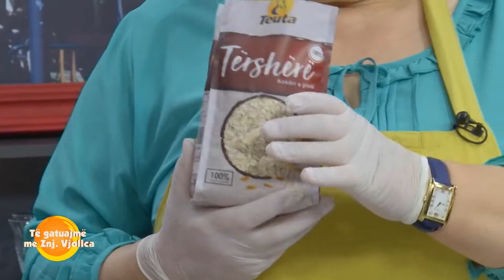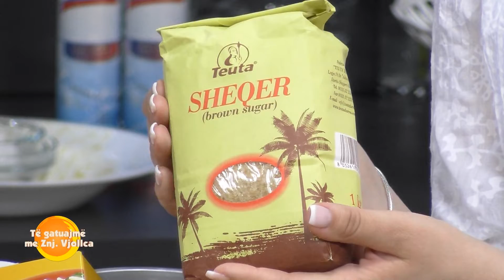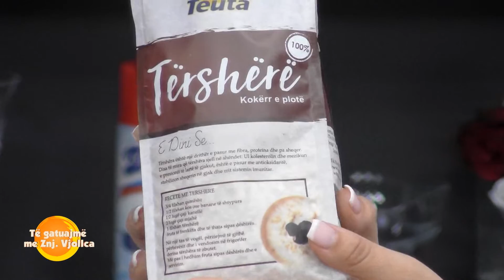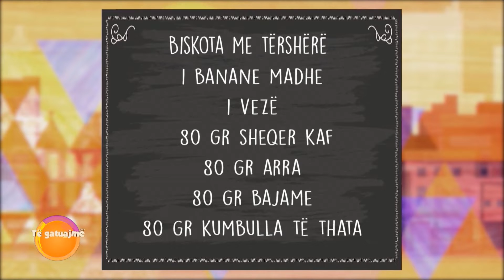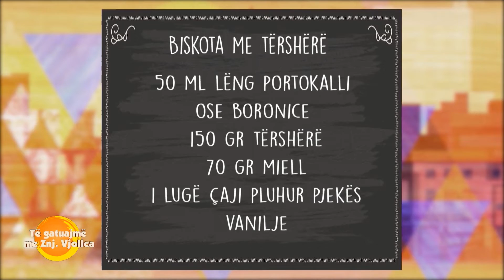Biskota me tërshërë nga zonja Vjollca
Biskota me tërshërë
Përbërësit:
1 banane madhe
1 vezë
80 gr sheqer kaf
80 gr arra
80 gr bajame
80 gr kumbulla të thata
50 ml lëng portokalli ose boronice
150 gr tërshërë
70 gr miell
1 lugë çaji pluhur pjekës
vanilje
Përgatitja:
Shtypim bananen dhe e kthejmë atë në furrë. Shtojmë vezën dhe sheqerin dhe I përziejmë të gjithë përbërësit dhe ½ lëng portokalli. Grijmë me mixer pak tërshërë dhe bajamet I kthejmë në miell. Shtojmë në tas miellin, bajamet dhe tërshërën e grirë dhe kumbullat e thata të grimuara në copëza të vogla, arrat e copëtuara, vanilje, shikojmë dhe konsistencën dhe mund të shtojmë pak lëng portokalli në se brumi rezulton I fortë. Në një tepsi në letër pjekje ndajmë brumin me kupën e akullores dhe me lugë I vendosim në furrë me temperaturë 180 gradë Celsius për 15-20 minuta.